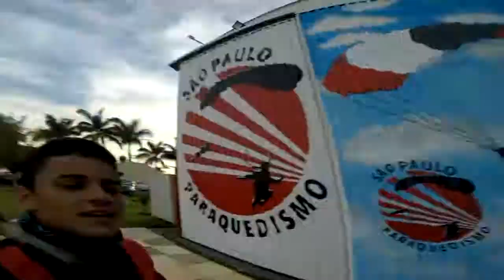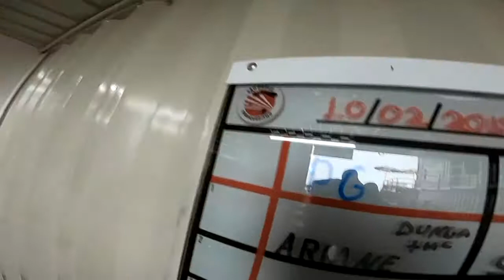Salto duplo da Carolina na São Paulo Paraquedismo